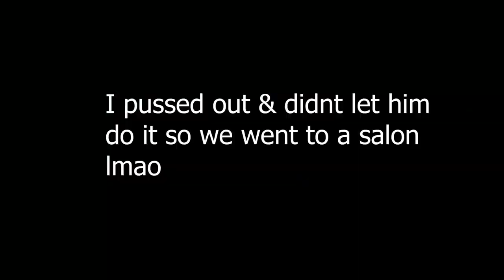I Got A Mullet!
Song: NTB Fendii - No Hook

Jaystation is the biggest girl on youtube!